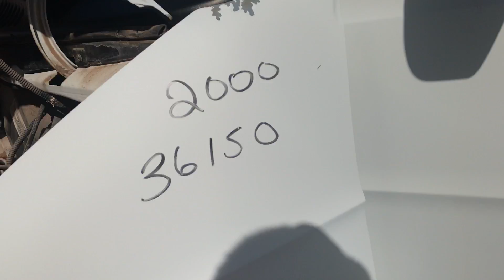GovDeals: 2000 Dodge Ram Wagon B3500 Maxi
2000 Dodge Ram Wagon B3500 Maxi sold by Grants, NM on GovDeals.com